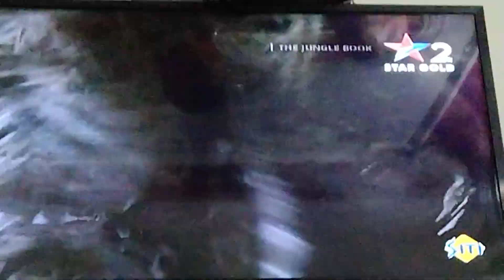the jungal book funny mogli baghira#trending bast sean jungalbook #